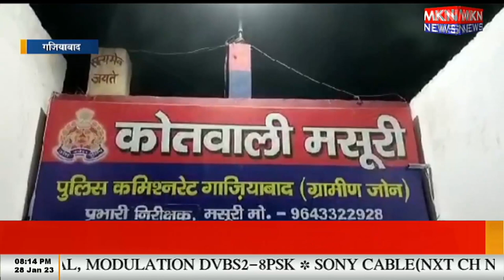गाजियाबाद में एक कंपनी के स्टोर इंचार्ज पर गंम्भीर आरोप